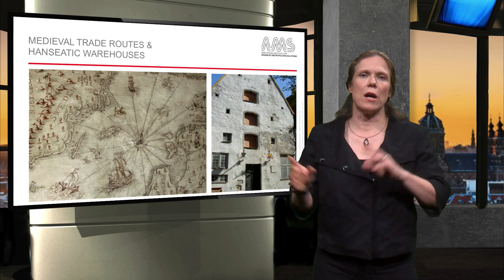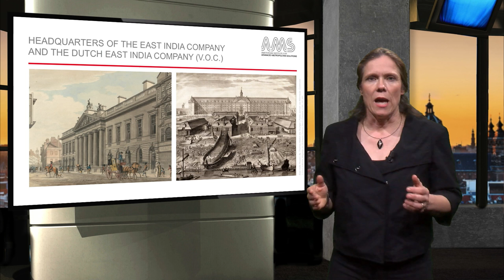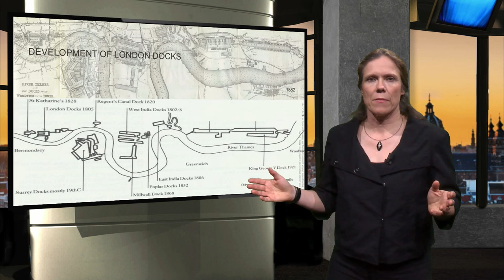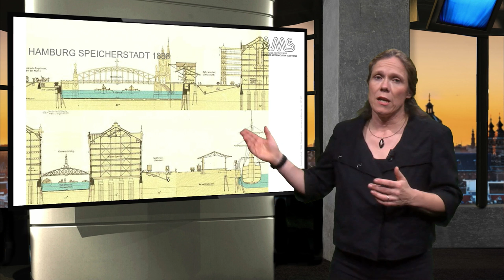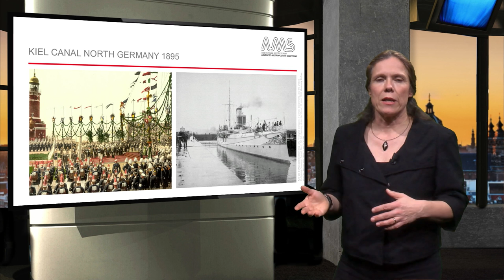AMS.URB1X 2016 1.3.1 History of port cities Before containerization 1960s